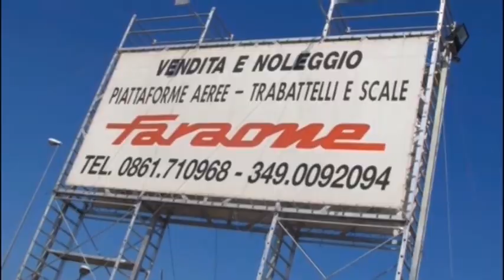TOLENTINO - MONTEGIORGIO 3-0